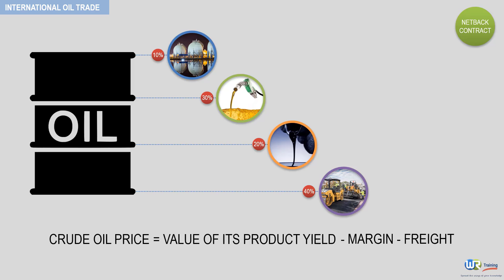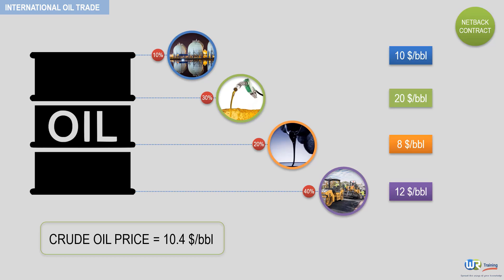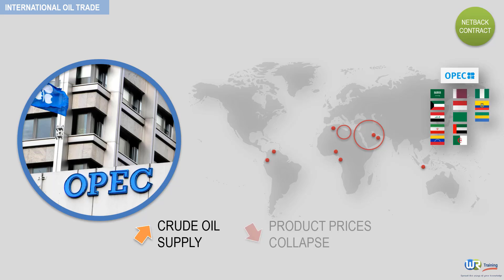The Saudi crude oil netback contracts - Oil & Gas Economic Framework by WR Training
This video is part of our online course: Oil & Gas Markets, Trading & Economic Framework

This training course is designed to provide you with a complete understanding of the physical and financial markets for crude oil and petroleum products.

It is geared towards all personnel in the petroleum or associated industries needing to improve their knowledge and understanding of crude oil and petroleum products trading and pricing mechanisms.
The course uses up-to-date global statistics and is organized into 3 parts:

PART 1: CRUDE & PETROLEUM PRODUCTS PHYSICAL TRADING
What is the value of a crude oil?
Different types of contracts:
- Long term
- Spot
- Forward
Main oil markets and their features
Key benchmark crudes
The role of the Price Reporting Agencies (PRAs)
Links between Trading and Shipping
Products trading
Main provisions of a sale/purchase contract

PART 2: EXCHANGES & FUTURES TRADING
The concept of volatility
Definition of contract for crude oil and petroleum products
Exchanges and their organization:
- NYMEX
- ICE
Main Futures Markets
Hedging principles
Hedging imperfections and associated risks
Market structure:
- Contango
- Backwardation
PART 3: DERIVATIVES
Options: principles, basics and characteristics
Interests and limits of options
Swaps: principles, basics and characteristics
Interests and limits of swaps

WR Training
Spread the wings of your knowledge